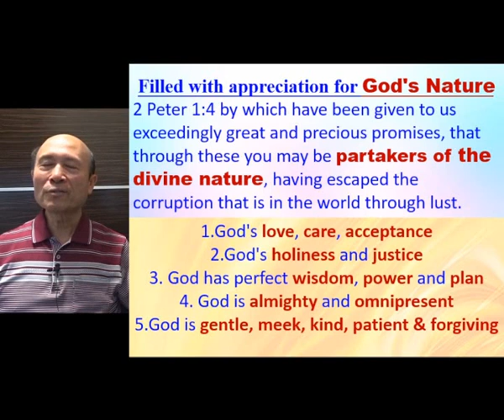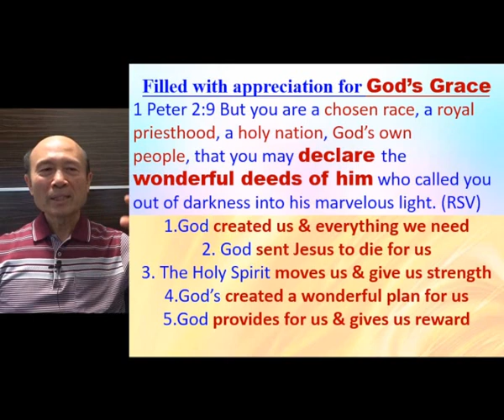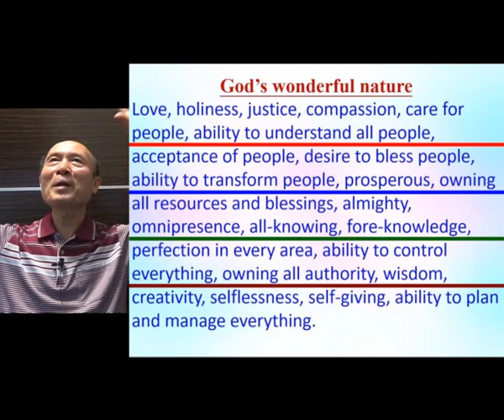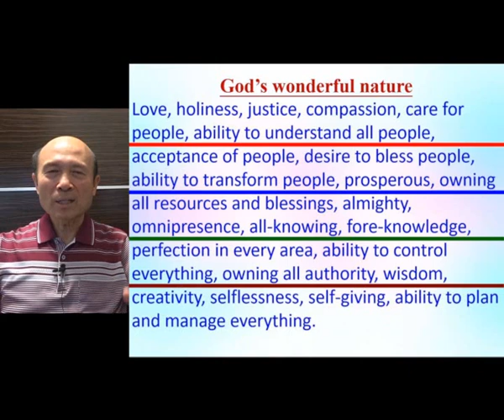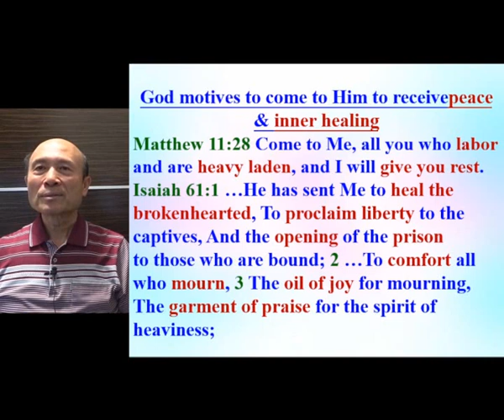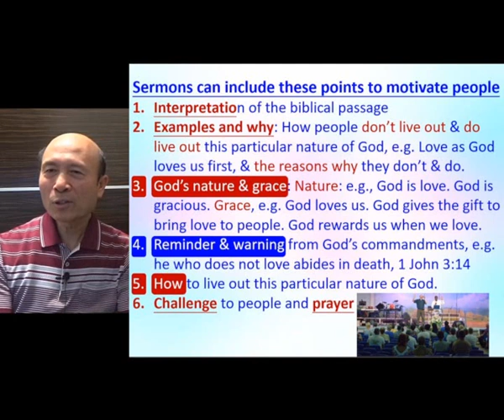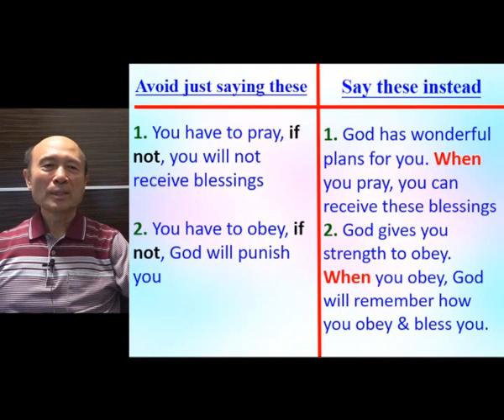Balance of God's grace & law applied to sermons (B) - 葉牧師 2024.06.16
Balance of God's grace & law applied to sermons (B)

 1. 與主的關係：怎樣建立與主相愛的關係，怎樣從主的愛得力，怎樣深信神的供應和計劃。
 2. 處理生命：怎樣不被人、罪、負面思想情緒和潛意識、婚姻和生活的問題、和侍奉的問題影響。
3. 進入不同層次的侍奉：侍奉可以由簡單的生活見證，到建立別人的靈命，或進入策略性的侍奉。